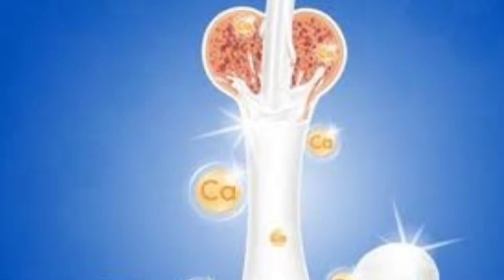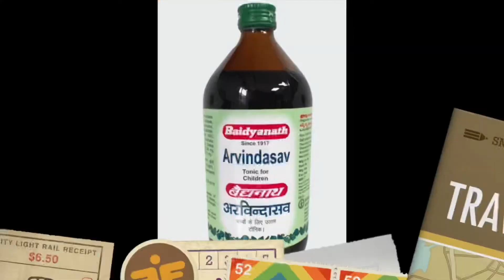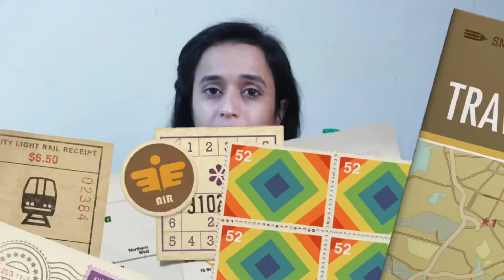Arvindasava ke fayde,संपूर्ण जानकारी,आयुर्वेदिक Health टॉनिक🍃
Arvindasavkefayde,Arvindasav,Arvindasav Benefits, Baidhyanath, Ayurveda,
अरविंदासव बच्चों के लिए बहुत ही लाभदायक आयुर्वेदिक टॉनिक है, जो बच्चों की भूख बढ़ाती है और उन्हें शारीरिक और मानसिक रूप से पोषण प्रदान करती है, जिनसे कि उन्हें अच्छे से भूख लगती है इसका सेवन करने से बच्चे हमेशा स्वस्थ रहते हैं ।
Arvindasava is a very beneficial Ayurvedic tonic for children, which increases the appetite of children and provides them physical and mental nutrition, so that they feel hungry well, children are always healthy by consuming it.

Thankyou 🤗